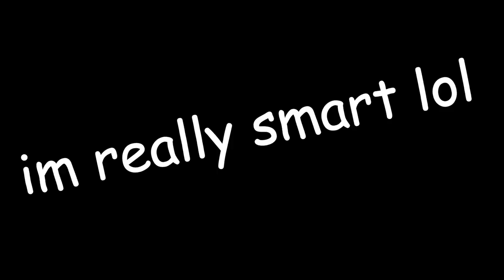[TF2] Hard Read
at least i didnt suck at that time lol